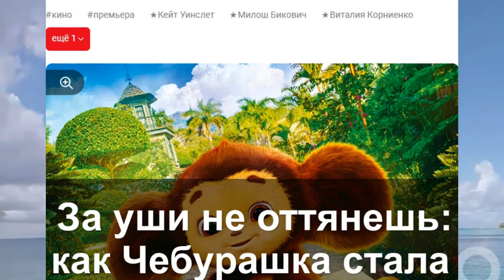За уши не оттянешь: как Чебурашка стала народным героем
Диковинный плюшевый зверь был лишь трогательным воспоминанием из советского прошлого, а теперь он дал знаменитой строчке лучшее, конечно, впереди новую жизнь. В истории современного российского кино настал переломный момент. Кто бы мог представить, что герои голливудских блокбастеров и душераздирающих мелодрам в прокате уступят место Чебурашке, побившей все возможные сборы в прокате? Руками разводят даже самые въедливые кинокритики: новая версия истории зверушки из ящика с апельсинами принесла создателям (на момент подписания номера) около пяти с половиной миллиардов рублей. Это больше, намного больше, чем, например, фильм Холоп с Милошем Биковичем в главной роли. Комедийная лента в течение нескольких лет занимала высшую точку на коммерческом пьедестале. Кстати, создатели картины уже приступили к съемкам продолжения. Но пока одеяло на себя перетягивает ушастая говорящая игрушка. Уточним сразу. Почему Чебурашка — новый герой нашего времени — женского пола. Это несколько лет назад объяснил создатель образа Эдуард Успенский. Однажды я пришел в гости к другу в Москве, у которого была дочка лет трех, — вспоминал писатель. — И тут она выбегает в обновке — коричневой шубке, явно ей великоватой. Делает шаг, запинается, падает, и папа ее тут же подхватывает: Ну вот, чебурахнулась! Слово так запало мне в душу, что, когда появился мой ушастый герой, я тут же вспомнил ту девочку и дал ему имя — Чебурашка. Ушастый герой будто стал символом веры в то, что не все потеряно, что все будет хорошо. На новую Чебурашку ходят семьями, и каких только отзывов не оставляют. Часто бывает, что после просмотра ностальгически плачут взрослые, а дети не совсем понимают, за что на долю плюшевого героя выпали такие испытания. Тем не менее они в него (получается, в нее) влюблены. Этому есть документальное подтверждение: на складах интернет-магазинов, например, закончились лицензионные игрушки Чебурашки. Всё разобрали. Купить игрушечную версию Супермена, пластикового Человека-паука? Да все что угодно. Мы живем в век высоких технологий. Но дети просят ушастика. А его нет в продаже. Вот она, народная любовь! Ушами не хлопают и продюсеры совсем другого жанра: на днях стартовали съемки продолжения сериала Папины дочки. Если заглянуть на кухню проекта, там есть свои нюансы. Кого-то из героев знаменитого ситкома не позвали участвовать в продолжении, но здесь, увы, на второстепенную роль утверждена общественно-политическая обстановка, а мы сейчас не о ней. Люди соскучились по тому, над чем можно от души похохотать или до слез посмеяться, даже если, в общем-то, не до смеха. Все мы неисправимые оптимисты — ну а как по-другому? Голливудские прокатчики могут сколько угодно пытаться заработать на российском рынке. Например, Джеймс Кэмерон снял новый Аватар, и он заработал грандиозные деньги. Но в них ли счастье? Похоже, новая признанная награда — это не позолоченная статуэтка Оскар, а эмоции, которые мы готовы и способны испытывать от просмотра фильмов и от которых на душе становится теплее. Тем более когда весна вроде бы и близко, а мы-то знаем: зима — это надолго. Спасибо важнейшему из искусств, что оно нас согревает. кино премьера Кейт Уинслет Милош Бикович Виталия Корниенко Клифф Кертис трейлер фильм фильмы аватар 2 аватар 2 трейлер тизер джеймс кэмерон ✨👉 Исследуйте аналитику спортивных событий на новом уровне.✨